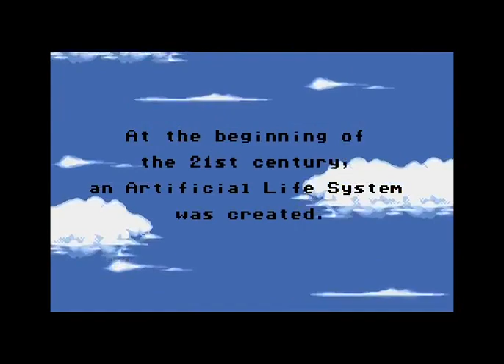Crack_Down Megadrive Arcaplay Arcade Classic Gameplay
Remember the arcade and console classics that made history and marked several generations with Arcaplay Arcade Classic Gameplay.

Nintendo Entertainment System
Super Nintendo
Game Boy Color
Game Cube
Game Boy Advance
Master System
Mega Drive
Game Gear
Mega CD
Sega CD
PlayStation Portable
PlayStation Vita
PlayStation VR
XBox One
Xbox Series
Coleco Industries
Coleco Vision
Panasonic DO